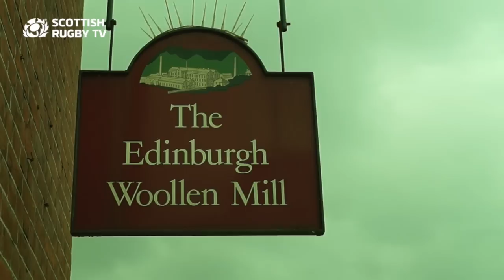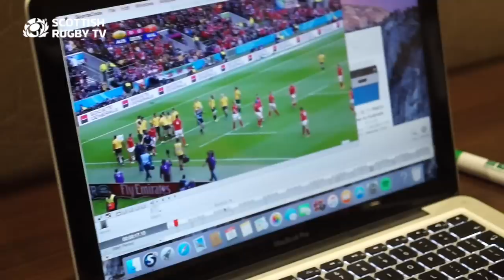20:15 Scotland's World Cup - Episode 24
On tonight's show we explore Guildford where the team are based ahead of this weeks match with Australia plus we go into the team room and speak with Lead Performance Analyst Rob Holdsworth and Henry Pyrgos.